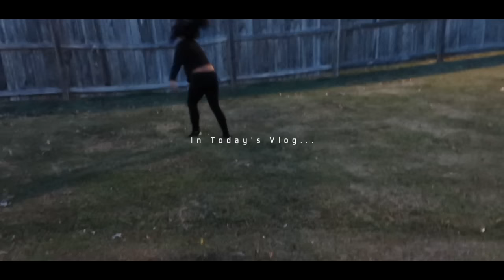Vlogtober🍂: Fall Fesitval, GRWM for Date Night + Family Visiting for the Weekend | ft. Nadula Hair.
Hello Love, Welcome to another vlog. I hope you all enjoy. We moved to Charlotte, NC and I am so excited to share this journey with my Internet Family. Watch us make our HOUSE a HOME.

★$60 OFF for $499 /$30 OFF for $259 /$20 OFF for $159  Code: YTBGIFT
Hair Info: Nadula 7x5 Lace Closure Wig
180% Density, 24inch, Body Wave

♡ LINKS:
- Foundation Serum
-Paula’s Choice
-Nighttime Cream
- Amazon Storefront
-She reads Truth Bible
- Commentary Bible
- Comforter Sets
- Matching Shower curtain to girls Comforter
-Bar Stools
- Mop and Bucket
- Ashley Furniture Sectional
- Memory Foam 8 in twin mattress
- My Bedroom Furniture
- Acrylics Cases for Medicine Cabinet
- Skylar New Balance Shoes
- White Cube Storage
- Heat Press Machine
-Scotch Guard for Furniture
-Scotch Guard for Rug

♡ TIME STAMPS
00:00 -